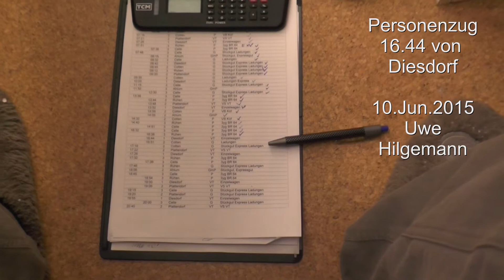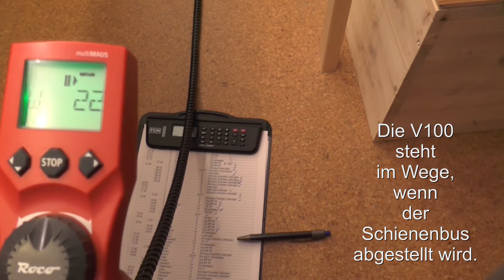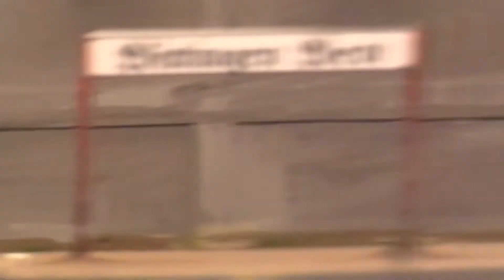Modellbahn Betrieb nach Fahrplan in Echtzeit in Wittingen West Teil 33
Hier wird auf einer Anlage gefahren. Mit allen Pannen und Schwierigkeiten und allen schönen Seiten und ohne Beschönigungen. Soll ich es Betrieb machen oder Spielen nennen?
-- der Personenzug von Diesdorf 16.44 Uhr --